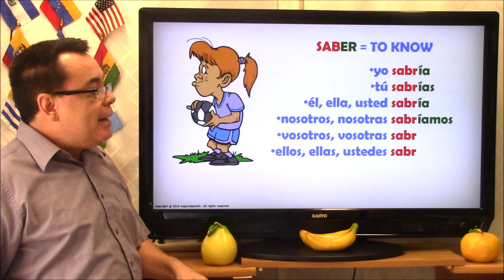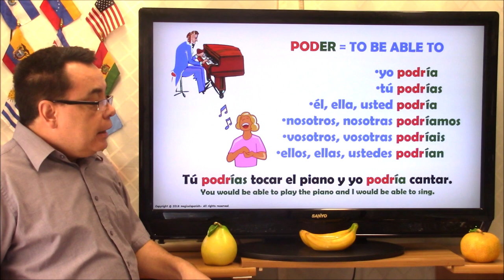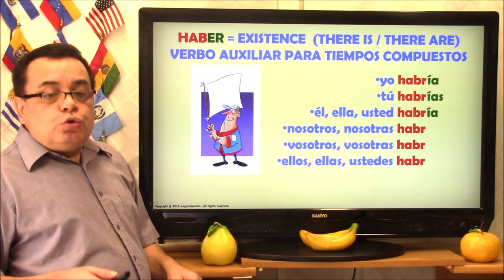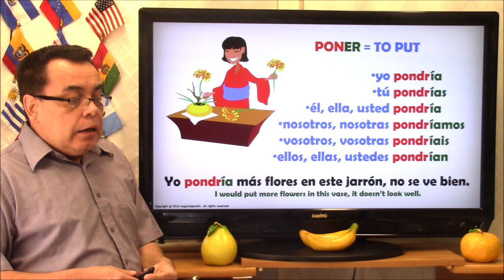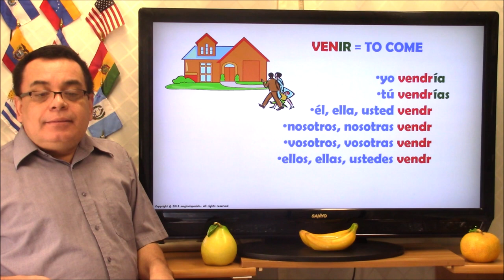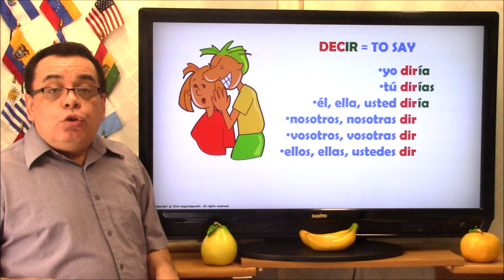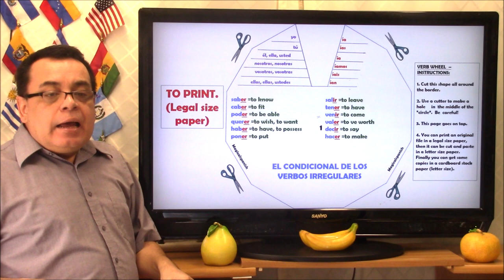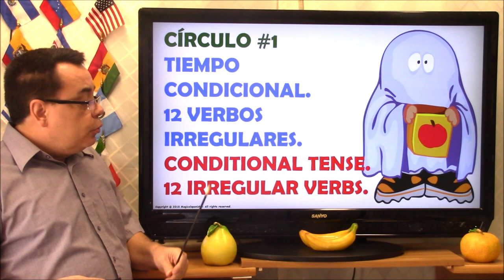12 Verbos Irregulares en el Tiempo Condicional (Clase #1)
Con este video iniciamos el estudio del tiempo condicional simple del modo indicativo, vamos a hablar acerca de las 7 reglas básicas para e uso de este tiempo en una forma correcta, también hablaremos un poco acerca de los 12 verbos irregulares en español y tendremos varias oraciones con ejemplos de este tiempo tan útil en español. Espero que disfrutes de esta clase.
CANAL DE ESPAÑOL
 Magicalspanish (Youtube)
 @mymagicalspanish (Facebook)
 @JovenLen (Twitter)
 @ingleswithraul (Facebook)
 @inglés_joven (Twitter)